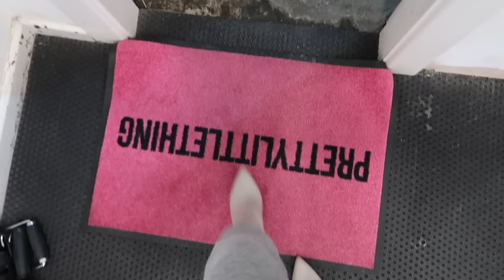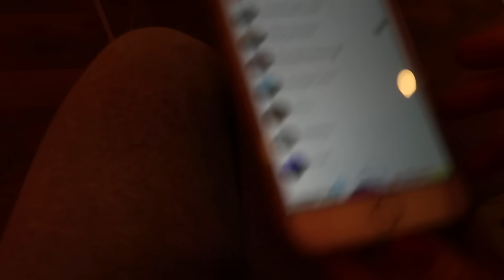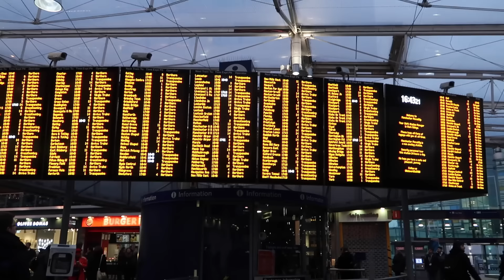VLOG WEEK 1! | TUESDAY | Sophia and Cinzia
WOW this day was such a dream come true! can't quite believe we got to go!! thanks so much to the PLT team for having us!! we had a blummin BLAST!! hope you guys enjoyed this instalment of vlog week!!! SEE YOU TOMOZZZZAAAAAAA XOXOXOXOX

INSTA: @cinziabayliszullo + @sophiatuxford + @sophiaandcinzia
SNAP: cinziazullo + sophiatuxford

Cinzia's first outfit:

white crop

white scuba joggers

nude neoprene boots

Sophias first outfit:

grey hoodie

grey joggers

neoprene boots

Cinzias second look:

Black long sleeve tie top

Black cargo pants

Black boots

Sophias second look:

white crop

Camel cargo pants

white darling jumper

black knit dress

baby blue puffer coat

black v crop

rust v crop

lilac trousers

lilac crop

california sweater